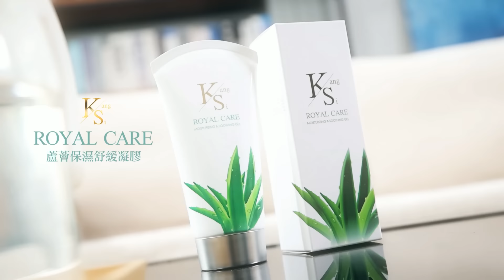剛跟莫迪抱抱 澤連斯基轉頭批印度 | 莫迪剛走 澤倫就開罵【盧秀芳辣晚報】精華版@中天新聞CtiNews